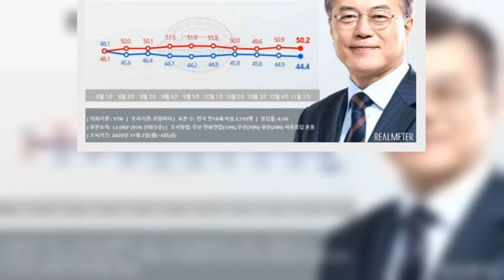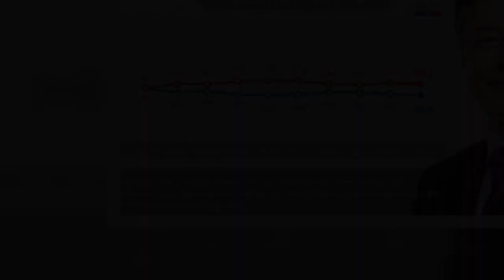文대통령 긍정평가 44.4% vs 부정평가 50.2% [리얼미터] | 핫뉴스 24 시간